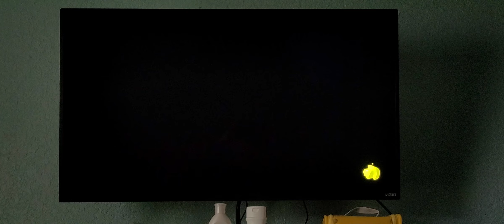Splatoon 3 - Turf War - Robo ROM-en - (Blue vs. Orange) - Gameplay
Watch me play Splatoon 3 on the Nintendo Switch!

In this video, it's a Turf War match in Robo ROM-en, Team Blue vs. Team Orange!

This video is uploaded during the Chill Season 2023 update (Version 6.0.2).